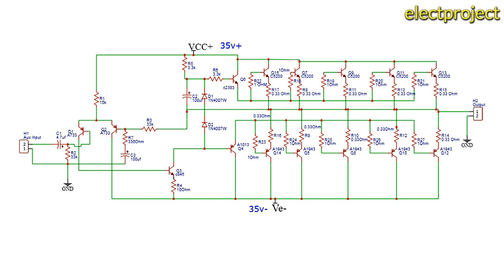DIY Powerful Ultra Bass Amplifier With B688 & D718 Transistor ,NO IC, Simple Circuit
Powerful Amplifier 5000watt Power.!

Playlist Videos..